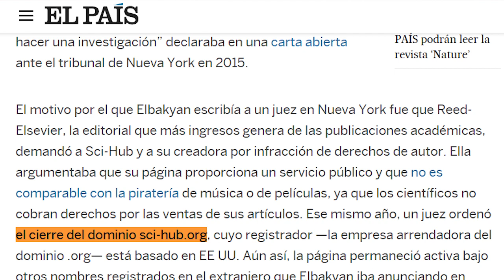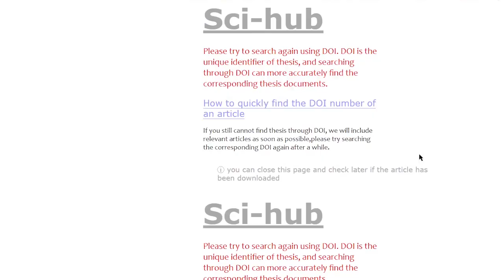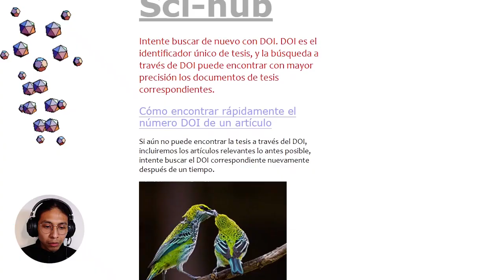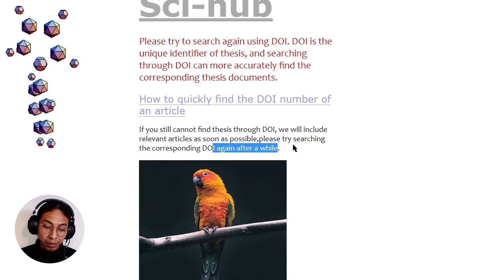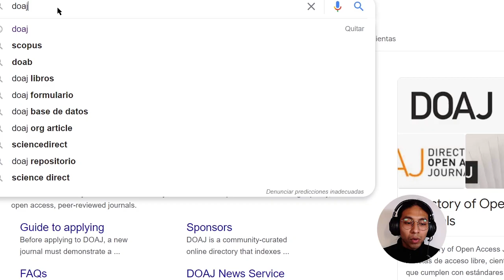Sci-hub no funciona | Sci hub página en blanco SOLUCIONES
Me han contado de los problemas que están teniendo con scihub por lo que decidí investigar un poco y explicar lo que se está pasando con esta herramienta.

Te dejo aquí abajo las fuentes de donde tomé la información y los libros de recursos de información para que te los puedas descargar.

Fuente 1:
United States District Court. (2015). Complaint. Recuperado de

Fuente 2:
Van der Sar, Ernesto. (2015). Elsevier Cracks Down on Pirated Scientific Articles. Recuperado de

Fuente 3:
Martín, Bruno. (2017). La ley alcanza pero no derrota a la ‘Robin Hood de la ciencia’ Recuperado de

Fuente 4:
Sci-hub. (2021). Sci-Hub (Latest working links). Recuperado de

Calímaco Digital. (2020). Recursos académicos de investigación. Descarga gratuita

Calímaco Digital. (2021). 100 recursos digitales de información académica. Compra